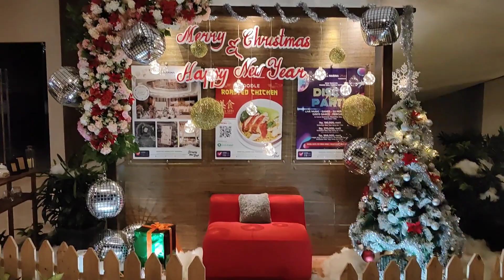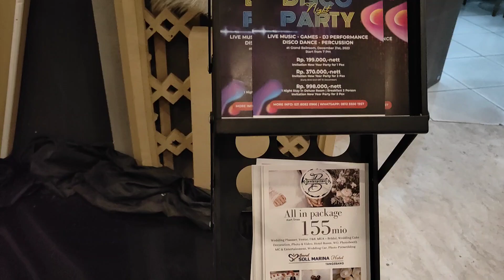Grand Soll Marina